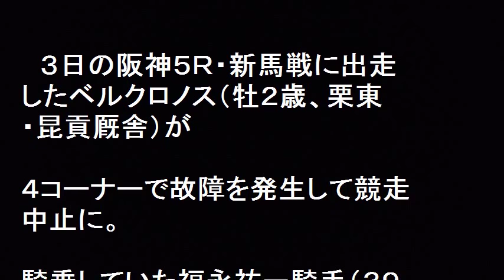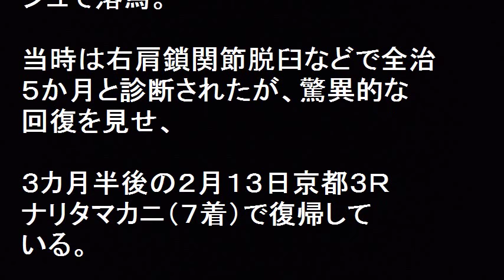福永祐一騎手落馬で右鎖骨を骨折！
福永祐一騎手落馬で右鎖骨を骨折。有馬記念のシュヴァルグラン、ホープフルＳの騎乗は厳しい情勢に！
３日の阪神５Ｒ・新馬戦に出走したベルクロノス（牡２歳、栗東・昆貢厩舎）が４コーナーで故障を発生して競走中止に。騎乗していた福永祐一騎手（３９）＝栗東・フリー＝が落馬した。意識はあるものの、右肩を強打して右鎖骨を骨折。以降のレースは全て乗り代わりとなった。

【関連動画】

ラジオＮＩＫＫＥＩ杯京都２歳ステークス  【 G3 】制覇 カデナ  騎乗 福永祐一 騎手の勝利インタビュー‼

アルゼンチン共和国杯 【 G2 】制覇の 福永祐一 騎手＆オーナーの大魔神 佐々木主浩 氏の勝利インタビュー‼